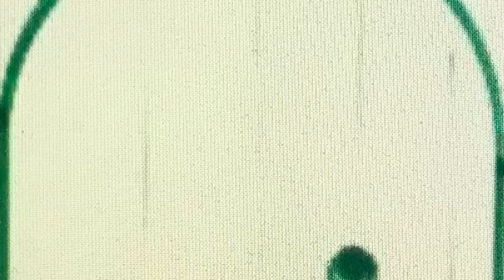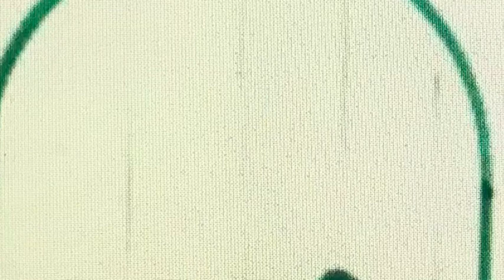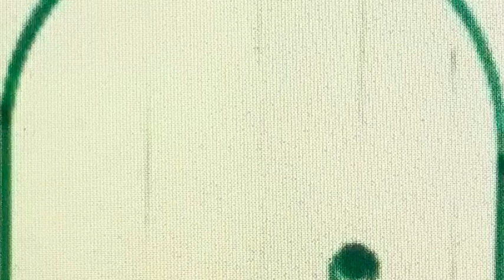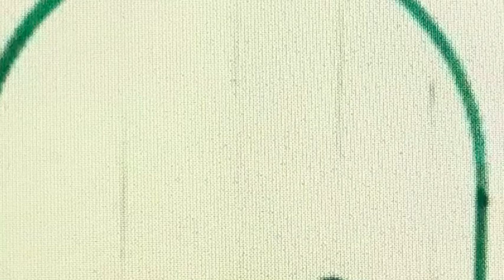2024 THE YEAR OF THE DOOR -10 ... PSALM 23:4-6 ... MP4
MID WEEK TEACH @ 'PARADISE NOW' CHURCH .. SPEAKER/PASTOR: PAUL SHEEHAN .. 1.1.2024 ... This is the Lord's House everybody is welcome, come on in and take the bread of life, then and only then you'll be Safe and Secure in Him, the Christ JESUS - Father's Son ... ROMANS 10:13, JOHN 19:28-30, 16:33 ...